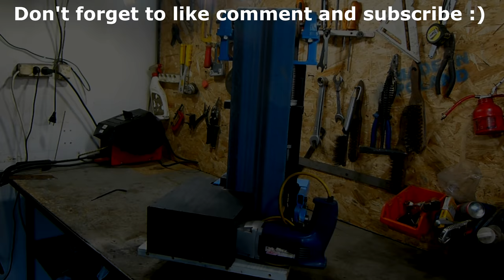Dril HACK 2 belt sander 6x48"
Hi. My name is Darek and in this video I'll show you how I made the BELT GRINDER SANDER 6x48" powered by drill.
I was wondering about making a 2x72 sander belt, but unfortunately there is not much free space in the workshop so I decided to do 6x48 "and I think it's a good choice because  I can also grind the wood.

Initially I wanted to use the motor from an old glaze cutter, but after a few attempts I gave up on it, because it quickly became warm and was too weak.

For making rollers I used plywood, 12mm the diameter grade rod and UCF201 and UCPA201 bearings. The rods are not glued to the wood because there was no need, they hold very tight. The adhesion of paper to plywood has been surprisingly good, so I did not use anything to increase adhesion.

To do the frame I used the old pieces of material found on the scrap yard. I only bought a sheet of 3 mm thick.

The driller I used has been made in Poland, its power is 750W, the second gear is 3000 rpm.